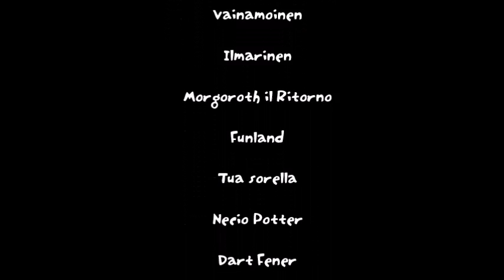L'Altra Faccia del Classico - TRAILER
L'umorismo ha due nuovi nomi.